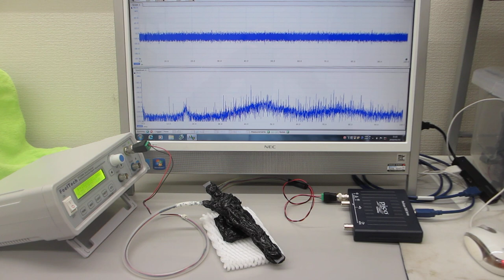スイープ発振による超音波制御システム（超音波システム研究所）